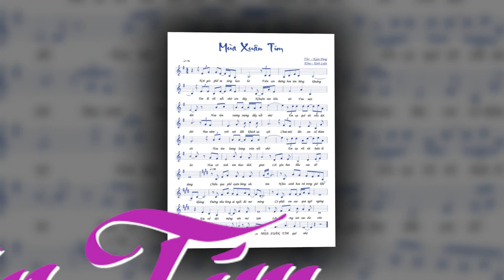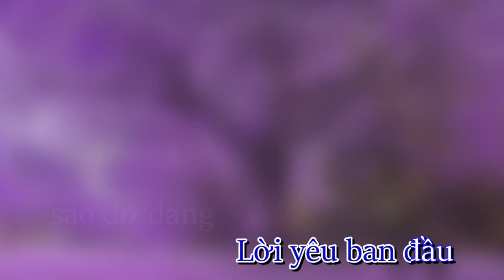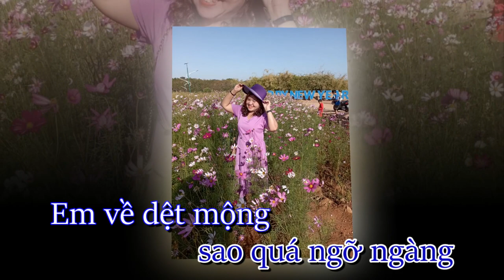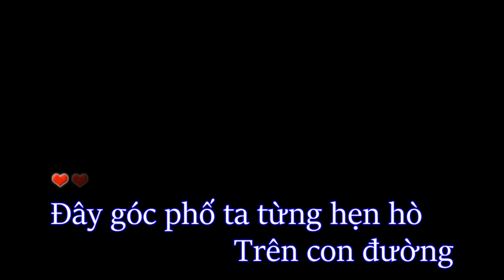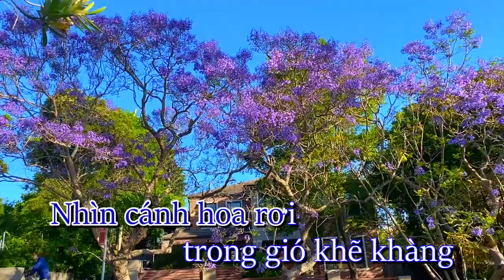KARAOKE MÙA XUÂN TÍM (NGỌC DUNG) - TONE NAM